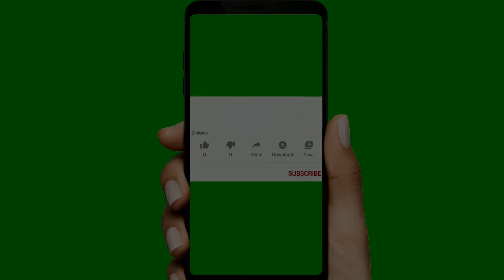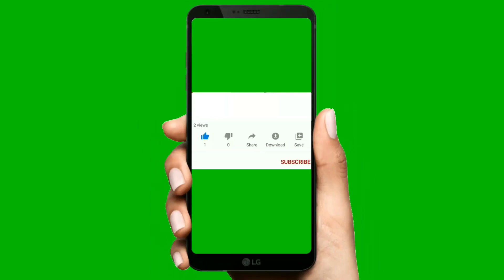Sebastian Maniscalco : Bottles | COVID-19 | Coronavirus Quarantine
Sebastian Maniscalco (/mænɪˈskælkoʊ/; Italian: [mani'skalko]; born July 8, 1973) is an American stand-up comedian and actor. Born in Arlington Heights, Illinois, Maniscalco began his career in 1998 when he moved to Los Angeles performing at open mics at the Four Seasons Hotel where he worked as a waiter. In 2005, he began performing regularly at The Comedy Store. Since then, he has released five comedy specials. Maniscalco has also had supporting acting roles in the films Green Book (2018) and The Irishman (2019).

Comedy Specials
Sebastian Live (2009)
What's Wrong with People? (2012)
Aren't You Embarrassed? (2014)
Why Would You Do That? (2016)
Stay Hungry (2019)

Filmography
Year Title Role
2017 The House Stand-up comedian
2017 The Nut Job 2: Nutty by Nature Johnny
2018 Green Book Johnny Venere
2018 Cruise Dinardo
2018 Tag Pastor
2019 The Irishman Joe "Crazy Joe" Gallo